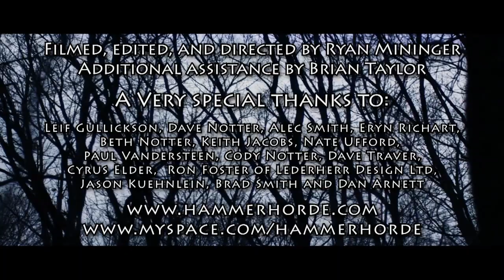Hammer Horde - In The Name Of Winter's Wrath Official Video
Enter the first Official Music Video, In The Name Of Winter's Wrath! From the debut CD Under The Mighty Oath. Order the album online from the official site or order on I-tunes for your I-Pod.

Conceived in the winter season of 2007, the idea of HAMMER HORDE was brought forth by guitarist Derik Smith and drummer Jayson Cessna. After the departure of their previous band (Forever Lost,) Smith and Cessna reunited to write another chapter in their musical careers, both new in direction and in sound. Originally intended as a two-man studio project, HAMMER HORDE was now considering expanding their ranks. This path ultimately led to guitarist Ryan Mininger (A Gruesome Find) for the rightful position on second guitar. Around this same time, another former band-member had returned to claim the throne of lead vocalist: Tom Sturniolo (Ex-Forever Lost), bringing with him a much-needed range in barbaric growls, melodic clean vocals, and Viking-like war-cries.